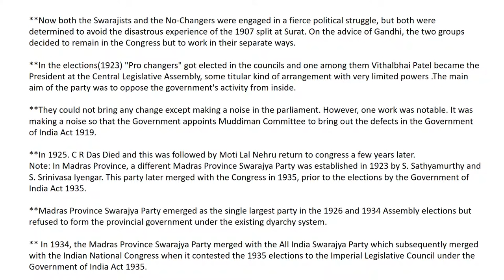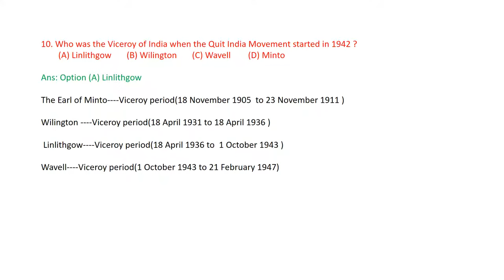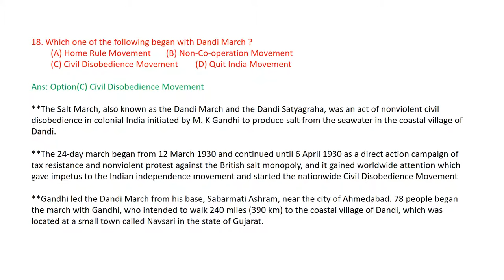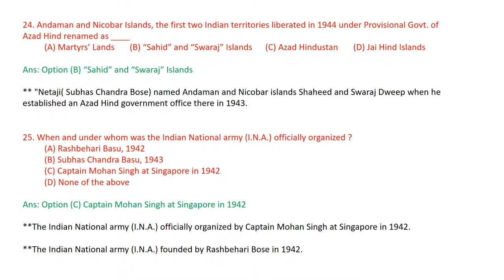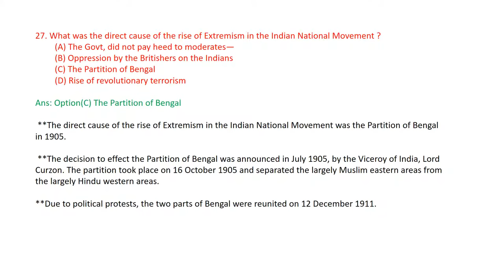INIDAN NATIONAL MOVEMENT 2016 (W.B.C.S EXECUTIVE EXAMINATION,PRELIMINARY)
INDIAN NATIONAL MOVEMENT 2016 (W.B.C.S EXECUTIVE EXAMINATION,PRELIMINARY)  INM Question with detailed solution.